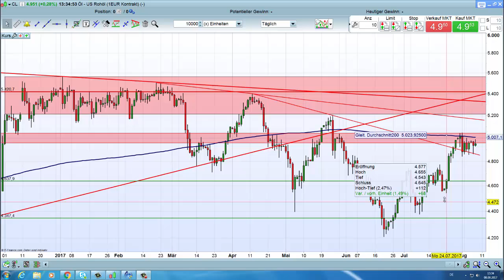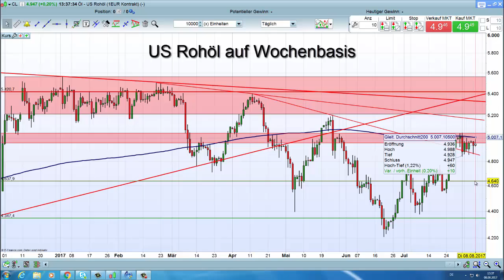IG Charttechnik Update - US Rohöl - 08.08.2017 - 14.20 Uhr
Inhalt und Rechtliche Hinweise

• US-Rohöl (WTI): Zwei Widerstände bereiten Probleme